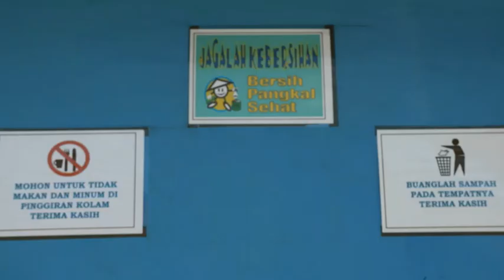CUMA Rp 5.000 Kolam Renang Taman Pantai Tanjung Tiram Karimun Alternatif Pilihan Berwisata Alam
WartaKepri TV CUMA Rp 5.000  Kolam Renang Taman Pantai Tanjung Tiram Karimun Alternatif Pilihan Berwisata Alam

View Laut, Kolam Renang Taman Pantai Tanjung Tiram Karimun Alternatif Pilihan Berwisata Alam lewat @WartaKepri